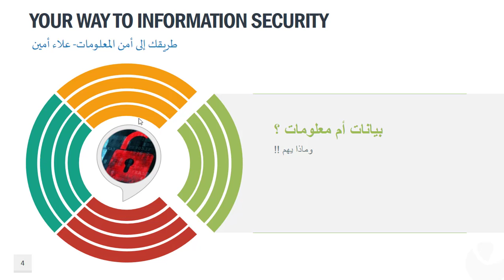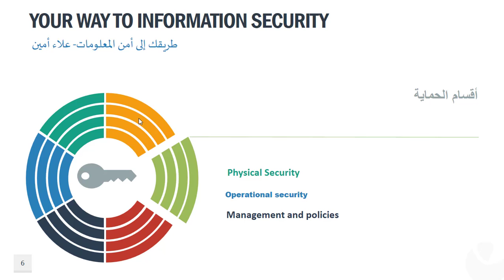InfoSec Intro 01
كورس الطريق إلى أمن المعلومات